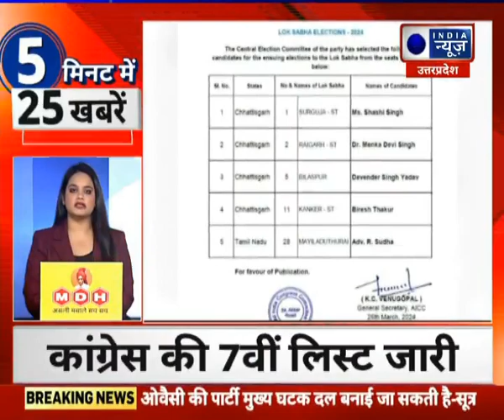Top 25 में देखिए लोकसभा चुनाव से जुड़ी बड़ी खबरें | India News UP